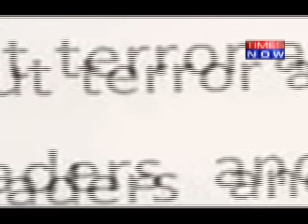NIA CHARGES MASOOD AZHAR